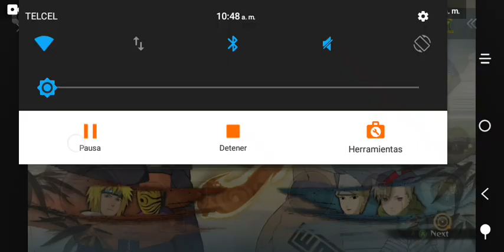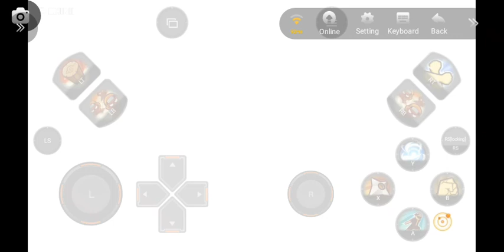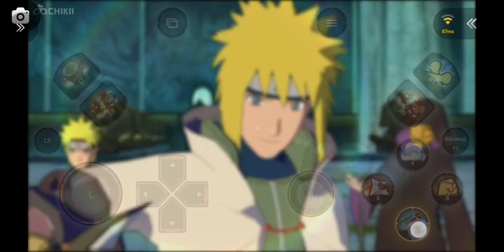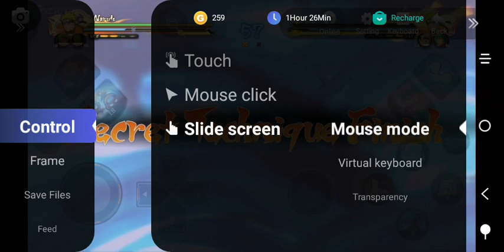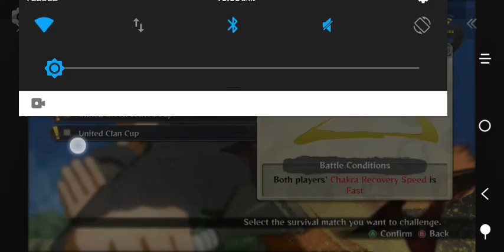naruto shippuden ultimate ninja storm 4 modo survival emulador consola Gameplay android 2022